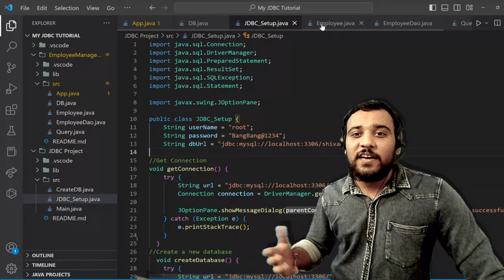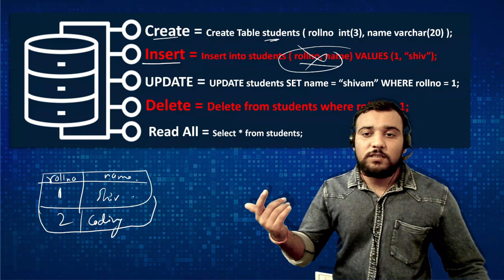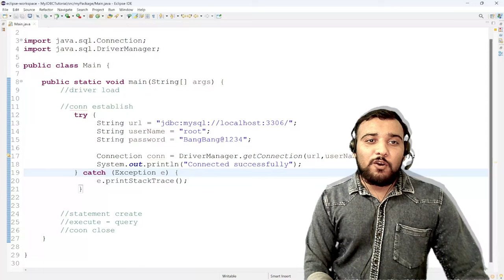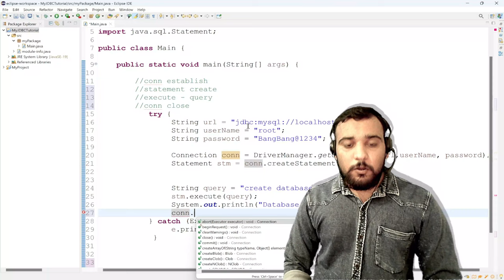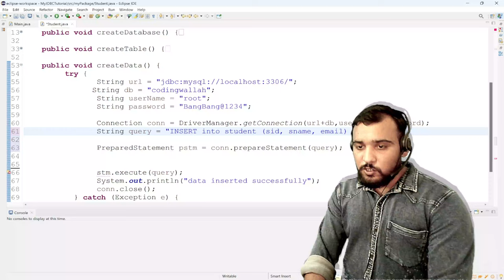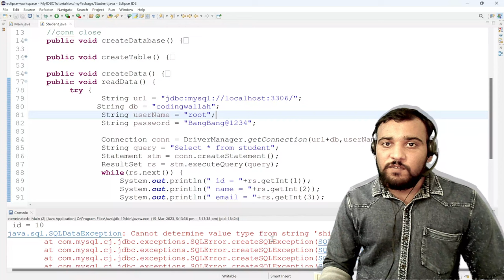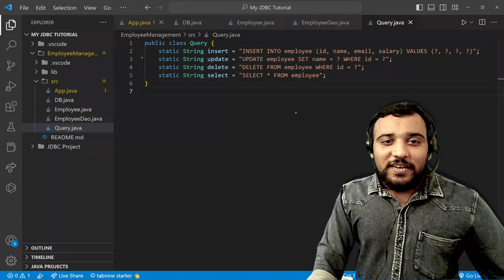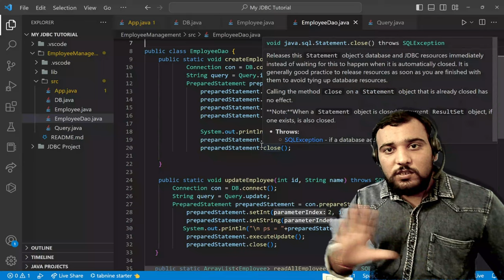JDBC (Java Database Connectivity) in Java | JDBC full course in ONE SHOT - by Coding Wallah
Hello everyone and welcome to this video on JDBC.
 In this video, I will explain what JDBC is, why it is useful, and how it works.

JDBC stands for Java Database Connectivity. It is a standard Java API that allows you to connect and interact with different types of databases using SQL statements.

By watching this video, you will gain a solid understanding of the basics of JDBC and how to use it in your Java projects. You will also be able to follow along with the code examples and try them out yourself.

The video also shows how to develop a CRUD application using Java programming language and MySQL database. CRUD stands for Create Read Update and Delete, which are the basic operations on a database. The video explains how to follow some steps such as creating a database, creating a table, inserting data, retrieving data, updating data, and deleting data using JDBC API.

So if you are interested in learning more about JDBC, don't miss this video.
0:00:00 Intro
0:01:18 Get Ready.
0:01:35 Pre-requisite for the video.
0:02:15 What is JDBC (Java Database Connectivity)?
0:02:57 Types of Database present.
0:03:32 JDBC (java database connectivity) process.
0:04:34 JDBC Architecture in java.
0:06:03 Types of JDBC drivers in java.
0:07:09 5 JDBC stages in java.
0:10:06 SQL Querys.
0:10:30 Create SQL Query.
0:11:01 Insert SQL Query.
0:11:47 Update SQL Query.
0:12:13 Delete SQL Query.
0:13:06 Read SQL Query.
0:14:01 New Update on JDBC driver load concept.
0:14:49 JDBC url.
0:15:16 Let's start creating our Java MySQL CRUD project in eclipse. v
0:16:43 Let's implement 5 stages of JDBC in java program.
0:18:48 Let's understand the jdbc code.
0:21:21 Let's try to load the jdbc driver.
0:22:09 Why JDBC driver is not loading?
0:22:29 Adding JDBC connecter jar file in project.
0:26:07 How to verify JDBC connection is successful or not?
0:33:02 Important point to remember.
0:33:32 Let's create new JDBC setup class.
0:34:57 Create Table Operation using JDBC in java.
0:39:05 CRUD operations in JDBC.
0:39:36 Create Data operation using jdbc in java.
0:48:19 Read Data operation using idbc in java.
0:55:16 Update Data operation using idbc in java.
0:57:59 Assignment (Delete Data operation).
0:59:40 Difference between execute, execute update & execute query.
1:00:23 Let's summarize all JDBC Java code.
1:01:57 Real life software application cycle.
1:04:34 Run Demo Mini JDBC Project.
1:06:50 How we make software cycle.
1:11:55 Assignment (How you can make your own app).
1:15:10 Ajao kuch or baate karte hai😅